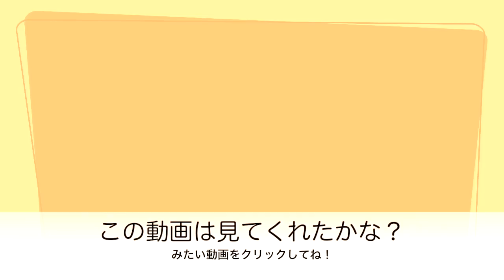リアルなドラム式せんたくき♪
音楽提供元: youtubeライブラリ